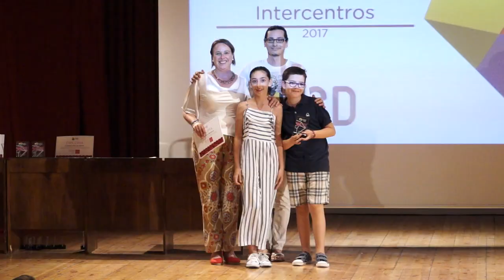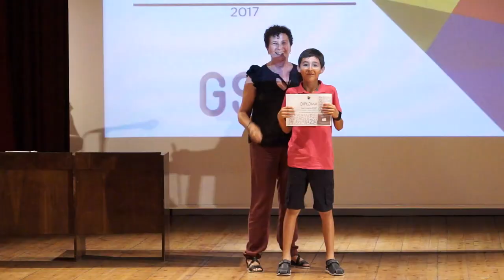Gala de premios GSD 2017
GSD Buitrago ha acogido la entrega de los galardones de pintura, robótica, ‘aloha’, ensayo, literatura, matemáticas, cortometrajes, teatro y el Premio Cultura GSD.